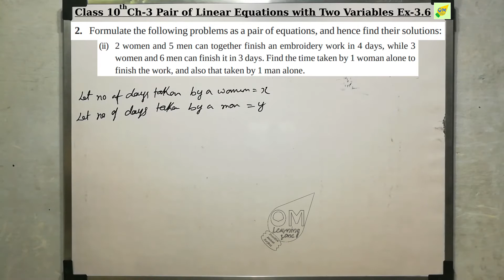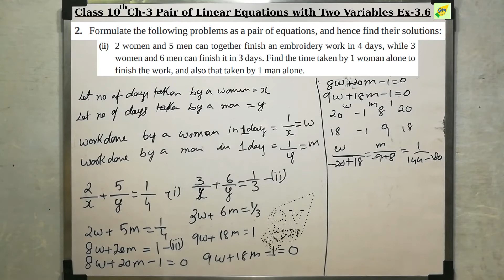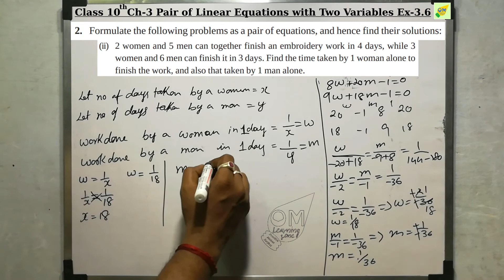CBSE 10th Maths | Pair of Linear Equations | Chapter 3 | Exercise 3.6 | Q 2 ii | In Tamil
Note:
1- Don’t skip any sums, exercise, and videos importantly introduction video.
2- Don't forget to subscribe to our channel and click the bell icon to get instant notification of every video uploads If you like this video give the thumbs up and you can post your doubts and opinions in the comment box.

Discussion forum